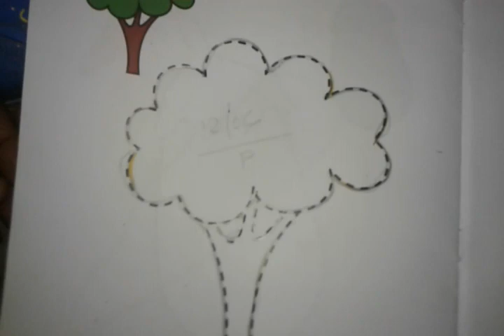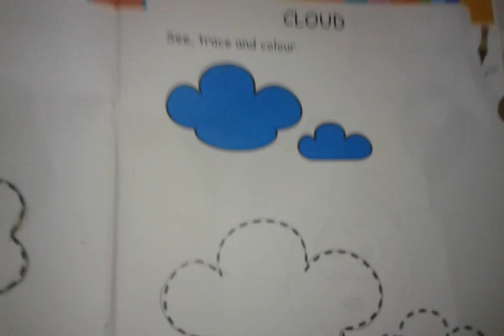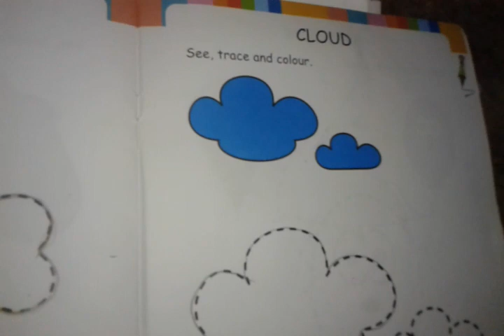Blue Bell Modern school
Class toddler